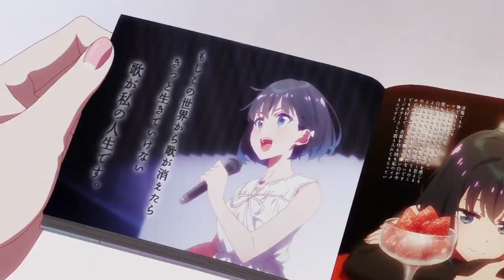【セレプロ】TVアニメ「SELECTION PROJECT」第3弾PV【10月1日(金)放送START！】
TVアニメ「SELECTION PROJECT」第3弾PV公開！
OPテーマ「Glorious Days」が初公開です！是非ご覧ください♪

『　届け！夢を叶えるために。　』

アイドル×オーディション×リアリティーショーをテーマにした新アイドルアニメ
「SELECTION PROJECT」
2021年10月1日(金)より各放送局・配信サイトにて放送・配信START！
眩しく熱い、少女たちのひと夏の青春がはじまる＿＿。

OPテーマ「Glorious Days」
歌：9-tie
美山鈴音(CV：矢野妃菜喜)、花野井玲那(CV：水野 朔)、濱栗広海(CV：南雲希美)、今鵜凪咲(CV：荒井瑠里)、八木野土香(CV：羊宮妃那)、淀川逢生(CV：岩橋由佳)、小泉 詩(CV：白河みずな)、山鹿 栞(CV：花井美春)、当麻まこ(CV：下地紫野)
作詞･作曲･編曲：橘亮祐,篠崎あやと

10月1日(金)よりAT-X、TOKYO MX他にて放送開始！
AT-X　10月1日より毎週金曜　22：00～
TOKYO MX 10月1日より毎週金曜　22：30～
KBS京都　10月1日より毎週金曜　24：00～
サンテレビ　10月1日より毎週金曜　24：00～
テレビ愛知　10月1日より毎週金曜　27：05～
BS11　10月1日より毎週金曜　23：00～

dアニメストアにて地上波同時・単独最速配信決定！
dアニメストア 10月1日（金）より毎週金曜 22：30～

♦CAST♦
美山鈴音：矢野妃菜喜
花野井玲那：水野 朔
濱栗広海： 南雲希美
今鵜凪咲： 荒井瑠里
八木野土香： 羊宮妃那
淀川逢生：岩橋由佳
小泉 詩：白河みずな
山鹿 栞：花井美春
当麻まこ：下地紫野
来栖セイラ：大西沙織
スミパンダ：小野大輔
天沢 灯：早見沙織

♦STAFF♦
原作：SELECTION PROJECT
監督：平牧大輔
シリーズ構成・脚本：高橋悠也
キャラクターデザイン：平山寛菜
音楽プロデューサー：木皿陽平(Stray Cats)
CG制作：ダンデライオン
アニメーション制作：動画工房

♦INTRODUCTION♦
毎年、夏に開催され、アイドルを志す少女たちにとって夢を掴むための最大の登竜門と言われる
全国アイドルオーディションリアリティショー 「SELECTION PROJECT」
今年で第7回目を迎えるこのオーディションを勝ち抜いた少女たちは、皆等しく華々しいデビューを飾り、
国内外を問わず人気を博している。
全国アイドルオーディションリアリティショーでは、
北海道、東北、北関東、南関東、関西、中部、中国、四国、九州・沖縄の
 全国9つの地区予選を勝ち抜いた少女たちが、 本選オーディションに挑む姿を
ドキュメンタリー映像やLIVE配信で追いかけていく。
そして少女たちの勝敗を決めるのは、リアリティショーを視聴しているユーザーからの投票《エール》のみ。
数多くの投票《エール》を受けて、オーディションを勝ち抜き、
 アイドルとしてデビューする栄冠を手にするのはいったい誰なのか！？

同じ夢を目指す戦友であり、ライバルでもある少女たちの
 青春熱血オーディションバトルが今、幕を開ける！

♦STORY♦
ずっとずっと憧れたあの場所へ

毎年夏に開催される、アイドルを目指す少女たちにとっての最大の登竜門
「SELECTION PROJECT」
それはアイドルを目指して努力する全ての少女にとっての憧れの舞台。
そして、伝説のアイドル「天沢 灯」が生まれた場所。
美山鈴音もそんな夢のステージに憧れたひとり。
幼い頃から病弱だった彼女は、病室のベッドの中で何度も灯の歌を聴いた。
たくさんの笑顔と勇気をくれた彼女の歌声。
誰かの支えになれるような、誰かを笑顔にできるような、誰かに幸せを届けられるような……
「灯ちゃんみたいなアイドルになりたい」
中学校最後の夏、鈴音は夢を叶えるために、
第7回「SELECTION PROJECT」への挑戦を決める。
SELECTIONに挑む少女たちは、誰にも負けない強い気持ち、積み重ねた努力、
人並外れた魅力を持っている子ばかり。
それでも、何千人の候補者のなかから選ばれるスターはたったの数名。
いま、夢を叶えるために、少女たちの熱く過酷な戦いがはじまる――。